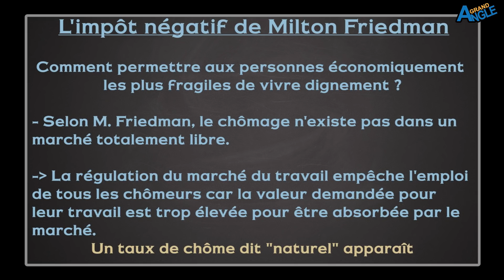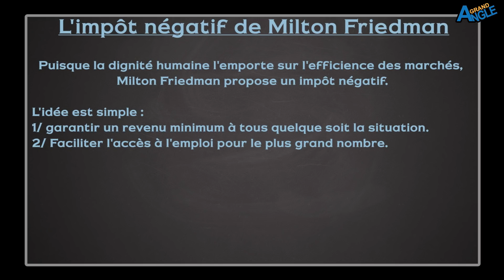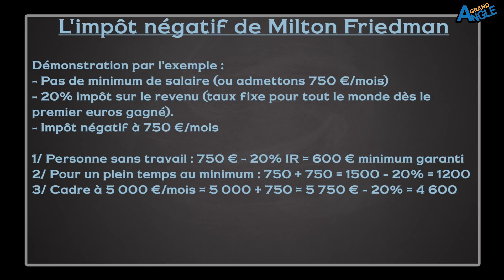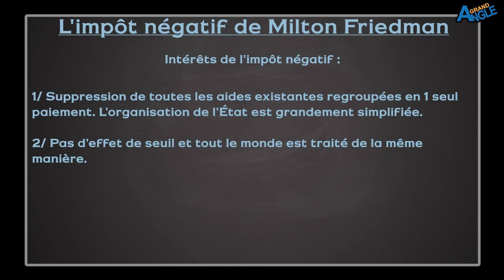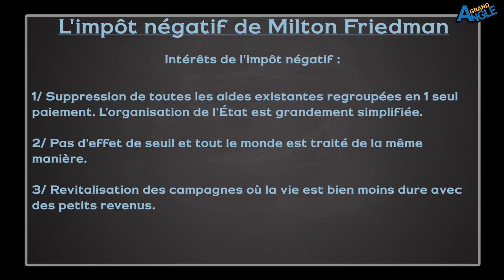Impôt négatif : Milton Friedman était de Gauche ? Avec Charles GAVE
Dans cette interview de Charles Gave, Richard Détente revient sur une petite phrase de Charles qui n’était pas passée inaperçue du public de la chaîne Grand Angle :
“Milton Friedman était de gauche !”.

Ce qui permettra de développer cette idée qui revient aujourd’hui à la mode de l’Impôt Négatif, idée que Milton Friedman avait lui-même défendue en son temps.

SI Charles Gave considère que Milton Friedman était de gauche c’est qu'il était contre la guerre du Vietnam notamment mais aussi car il défendait cette idée d’un impôt négatif.

Dans cette interview, Richard Détente et Charles Gave nous expliquent comment un impôt négatif pourrait devenir une solution pour pallier aux problèmes que nous allons rencontrer suite aux conséquences de vague de coronavirus.

L’impôt négatif sera également comparé au revenu universel et leurs mérites comparés seront développés.

Cette interview est importante dans cette période de transition sociale où des millions de personnes se retrouveront probablement exclues du système et où des minimas sociaux soutenables vont probablement devoir être élaborés pour continuer à vivre ensemble…